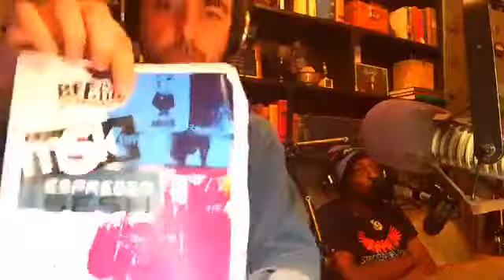AFROLICIOUS - Espresso Sesh #71 - BFF.fm - 5/16/2017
Afrolicious in the house today at ES - hanging with Diamond in the studio while Pleasuremaker is on the phone talking about the band, next record release (Friday May 26 at the Independent) and events near you! enjoy

Weekly eclectic sessions featuring live in-studio interviews and performances, classics on vinyl, previews of yet unreleased records, indie labels showcase and an accent - hosted and produced by Antonino Musco | msk.fm